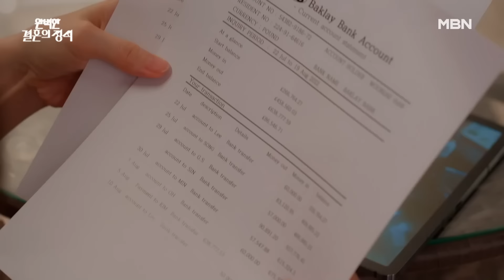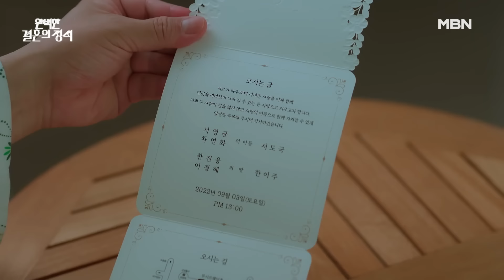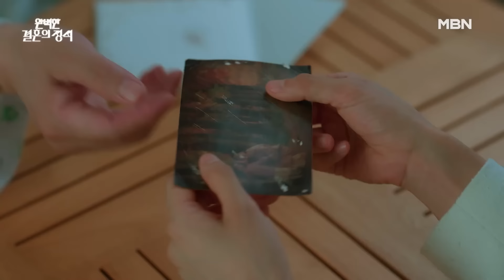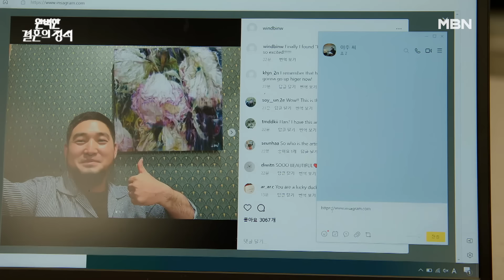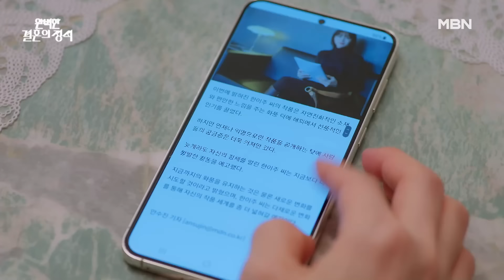[5-6회 몰아보기] ＂네가 진짜 친 딸이다＂ 하나둘씩 밝혀지는 출생의 비밀과 함께 깊어지는 정유민과 성훈의 사랑! MBN 231112 방송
MBN 주말 미니시리즈 ‹완벽한 결혼의 정석›｜회귀 로맨스 복수극

여동생의 곁에 있으려 나와 결혼한 남편.
이를 알고도 능멸한 여동생과 나를 이용만 하던 부모까지!
모든 것이 끝날 줄 알았던 순간 그녀에게 두 번째 삶이 주어지고,
그녀는 오직 복수를 위해 한 남자를 선택하는데...

MBN 주말 미니시리즈 ‹완벽한 결혼의 정석› 토, 일 밤 9시 50분 방송

완벽한결혼의정석 mbn mbn드라마 주말드라마 성훈 출생의비밀 반전.막장 급전개 복수 흑화 회기 Perfectmarriagerevenge 정유민 k-drama